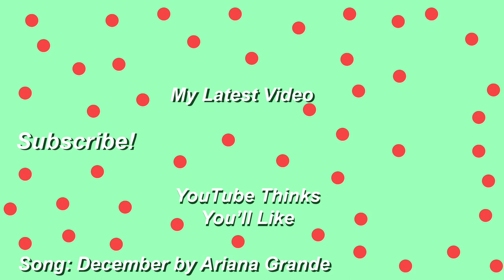Going Home!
On the second day of Vlogmas, I gave to theee...
A little vlog of me going home for Thanksgiving! I hope you enjoy watching ♡♥︎♡♥︎